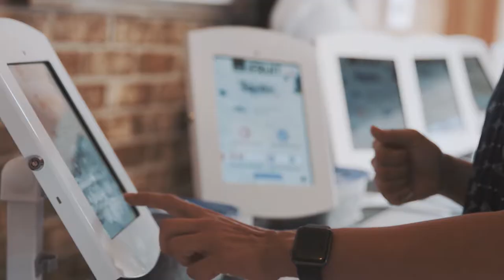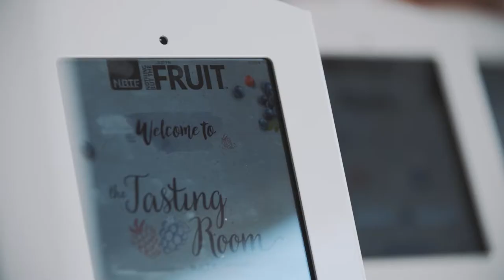Welch's Nothing But the Fruit Tasting Room